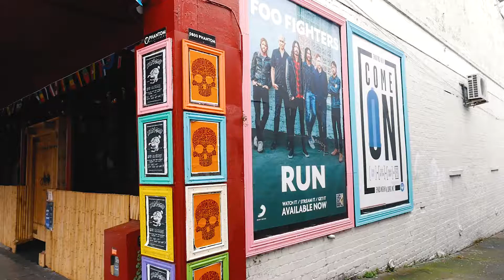8 Hereford Street, Freemans Bay - Jayne Kiely & Gerard Charteris